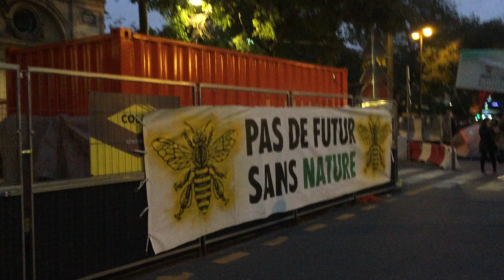Exinction Rebellion Place du Châtelet 7 octobre 2019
On se prépare à une première nuit de blocage sur la place du châtelet
registro yann beauvais